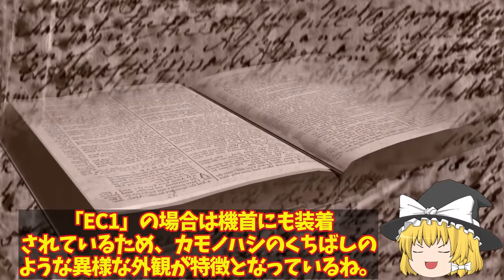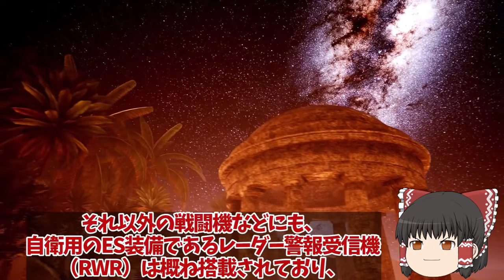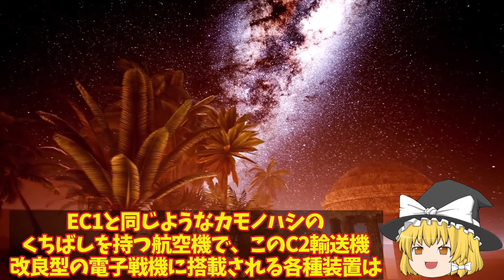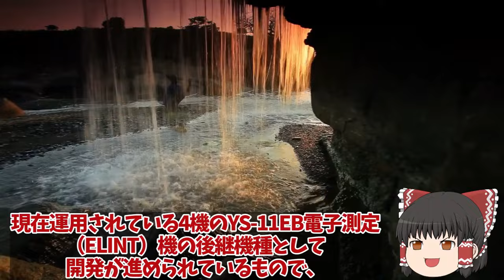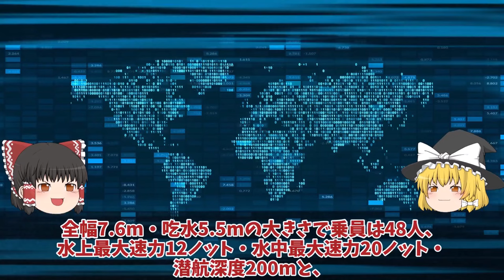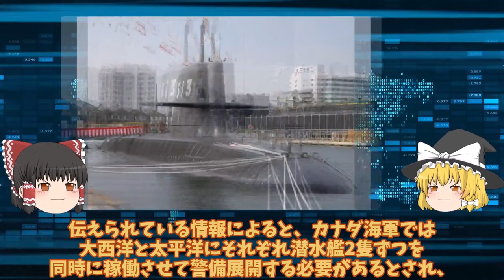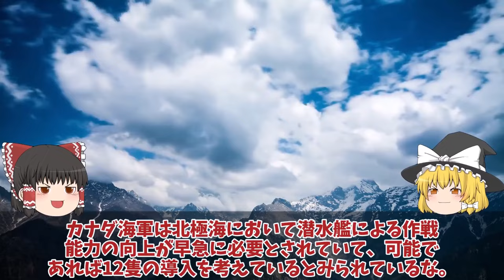【ゆっくり解説・軍事News】自衛隊壊滅スペシャル 空自ついに川崎重工設計のC2輸送機ベース量産体制グラウラー超え！電子戦に革命入間基地秘密の電子戦機とその使命【スペシャル・特集】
自衛隊壊滅スペシャル 空自ついに川崎重工設計のC2輸送機ベース量産体制グラウラー超え！電子戦に革命入間基地秘密の電子戦機とその使命【スペシャル・特集】

1空自ついに川崎重工設計のC2輸送機ベース量産体制グラウラー超え！電子戦に革命入間基地秘密の電子戦機とその使命？

2防衛省ついに本気で潜水艦カナダへ初めての世界輸出？たいげい型驚きの機動性に国連恐れる海自潜水艦！

3まさかの米国切り日本F3純国産開発も断念ロッキード社からの技術提供廃止！日英伊共同開発ですでに黄色信号点灯？